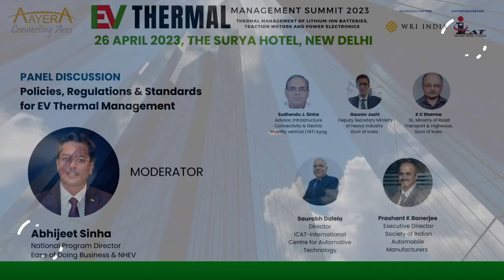Panel - Policies, Regulations & Standards | EV Thermal Management Summit 2023 | AAYERA SUMMITS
PANEL DISCUSSION

Policies, Regulations & Standards for EV Thermal Management
 - FAME scheme and upgrading testing standards
 - Battery testing Standards
 - Emobility
 - Alignment of Infrastructure readiness with respect to policy and upcoming standards

Abhijeet Sinha, National Program Director | Ease of Doing Business & NHEV - Moderator
Sudhendu J. Sinha, Advisor, Infrastructure Connectivity & Electric Mobility vertical | NITI Ayog
Gaurav Joshi, Deputy Secretary | Ministry of Heavy Industry, Govt of India
K C Sharma, SE, Ministry of Road Transport & Highways, Govt of India
Saurabh Dalela, Director | ICAT-International Centre for Automotive Technology
Prashant K Banerjee, Executive Director | Society of Indian Automobile Manufacturers

EV THERMAL MANAGEMENT SUMMIT 2023

Thermal Management Of Lithium-Ion Batteries, Traction Motors And Power Electronics

EV Thermal Management Summit 2023 | AAYERA SUMMITS